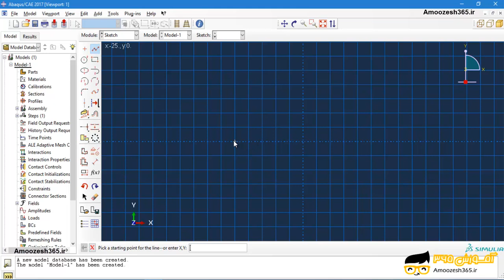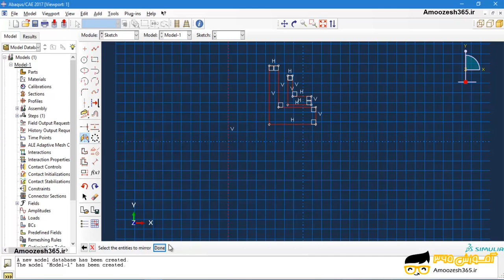استفاده از فرمان کپی آینه ای (mirror) و مقیاس (scale) در ماژول اسکچ (Sketch module) در نرم افزار...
استفاده از فرمان کپی آینه ای (mirror) و مقیاس (scale) در ماژول اسکچ (Sketch module) در نرم افزار آباکوس 2017 (Abaqus 2017) از دوره آموزش کاربردی نرم افزار آباکوس